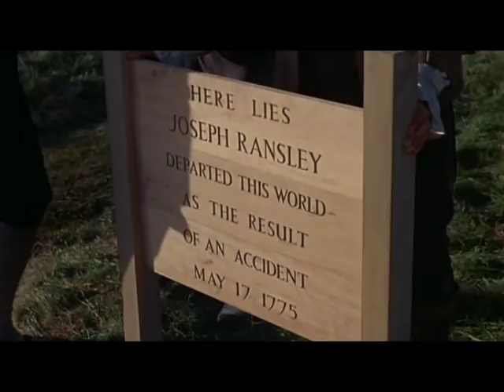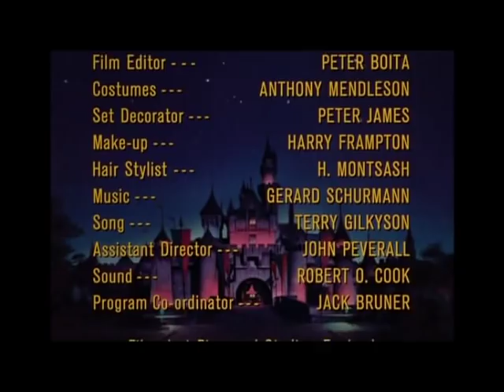The Scarecrow of Romney Marsh Part 2